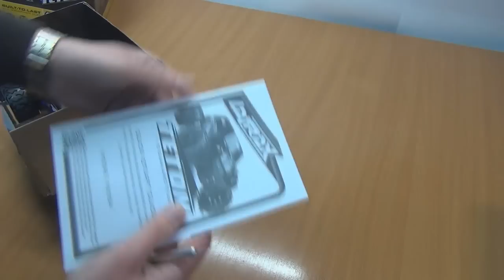БЮДЖЕТКИ ... Радиоуправляемая машинка LaTrax Teton 1/18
Распаковка и запуск радиоуправляемой машинки LaTrax Teton 1/18 rc car